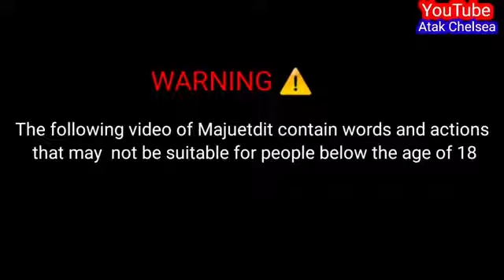renewal of Blood by majuetdit ft Barat